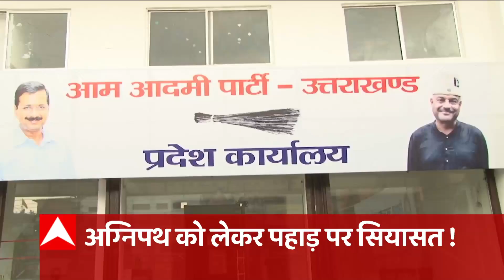HEADLINES: उत्तराखंड में अग्निपथ योजना को लेकर प्रदर्शन जारी, चरम पर सियासत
उत्तराखंड में आज भी अग्निपथ योजना को लेकर हो सकता है प्रदर्शन...कल भी कई जिलों में युवाओं ने किया था विरोध. सेना की नई भर्ती योजना को लेकर युवा नाराज